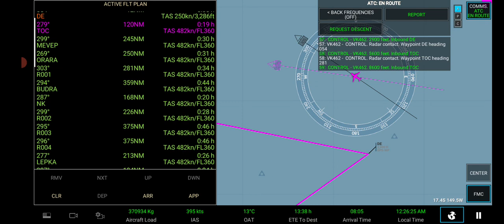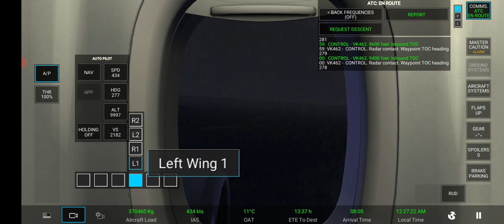777-300ER in TAHITI ! RFS Boeing 777-300ER (77W) @ Flight VK570 Tahiti PPT🇵🇫 - Hong Kong🇭🇰 (Takeoff)